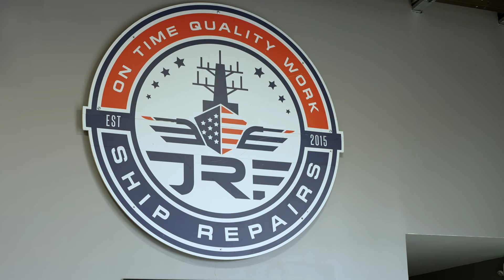Ribbon Cutting of JRF Ship Repair March 1, 2024 Portsmouth Virginia